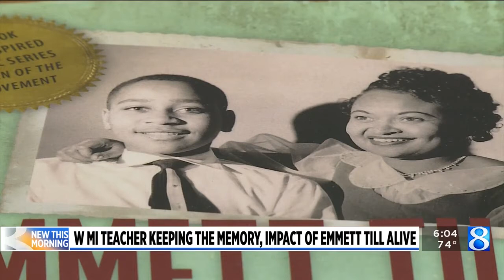Former history teacher works to educate people about Emmett Till